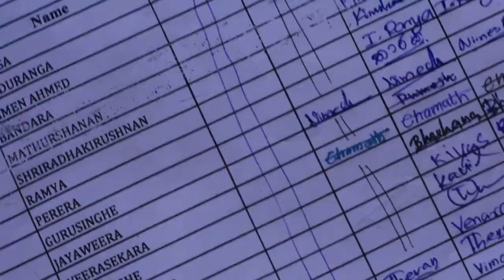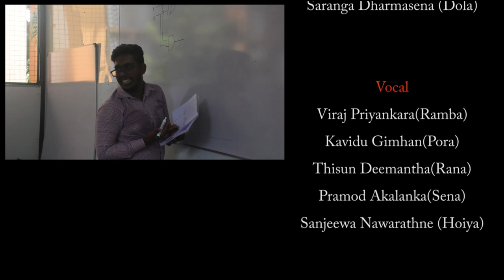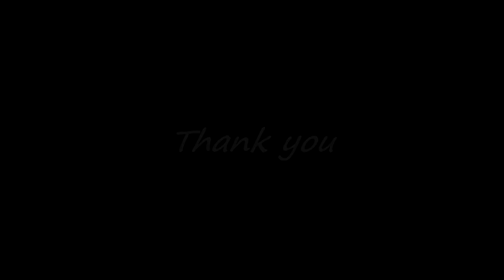7th Batch Song - Higher National Diploma in Engineering (Jaffna)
Higher National Diploma in Engineering
Jaffna
2K19
Batch Song